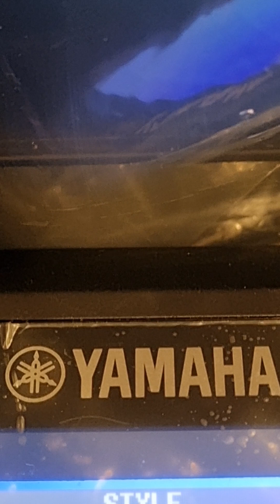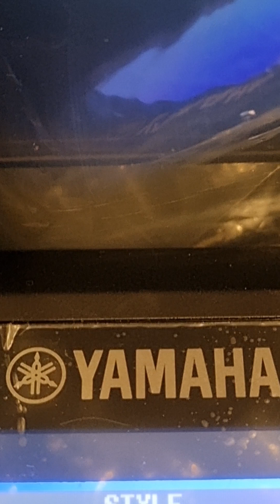20221227_212102 Bassam OK @Yamaha 2000 @Feliz @Navidad @Jose_Feliciano @Michael Buble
20221227_212102 Bassam OK
@Yamaha 2000
@Michael Buble
@feliz navidad
@feliz navidad